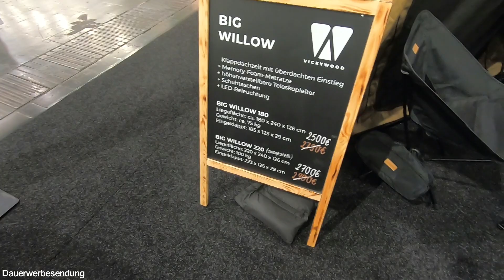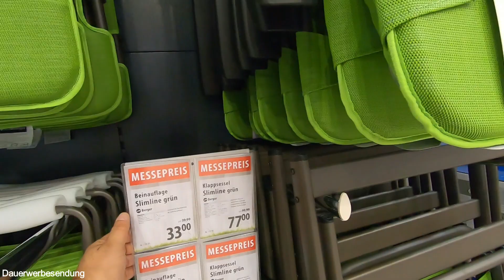Caravan Salon 2022 Messeangebote bei Fritz Berger und Dachzelte von Ikamper und Vickywood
In Halle 3 könnt ihr euch für die Messe rüsten. Fritz Berger bietet euch einige Sonderangebote im Messestore und ihr könnt dort sogar euren Einkauf am Glücksrad gewinnen. 10% Messerabatt auf einen Artikel eurer Wahl könnt ihr auch noch nutzen. Ich zeige euch ein paar der Sonderangebote. Der kleine, faltbare Trolley für 12€ könnte euch auf der Messe noch gute Dienste leisten...

In Halle 3 sind außerdem die Vorzelte, Zelte und Dachzelte zu entdecken. Ich zeige euch exemplarisch die Ikamper-Zelte von Campwerk und Big Willow von Vickywood auf wirklich interessant ausgewählten Musterfahrzeugen ( Ford Bronco, Mini Clubman, jeep Wrangler und VW T6.1).

Weiteres Wohnmobilzubehör (alle bei mir verbaut - Videos dazu auf meinem Kanal):
12V-Steckdosenset mit 2x USB und Voltmeter